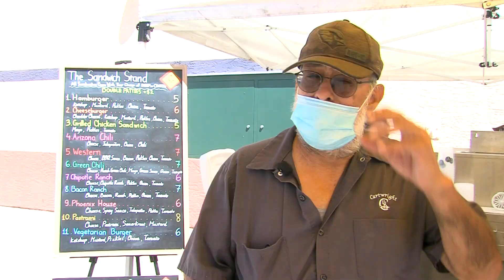Cartwright School District Teacher Appreciation Week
Cartwright's Governing Board and District Superintendent Dr. Aguilar-Lawlor celebrated staff during Teacher Appreciation week by bringing food trucks to provide lunch to all staff members. Thank you!!
One Team, Una Familia!